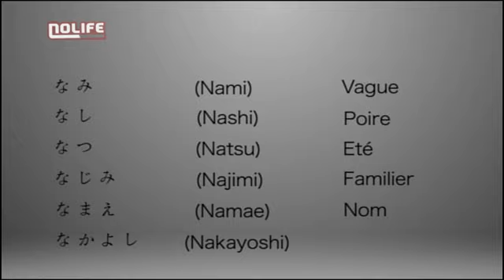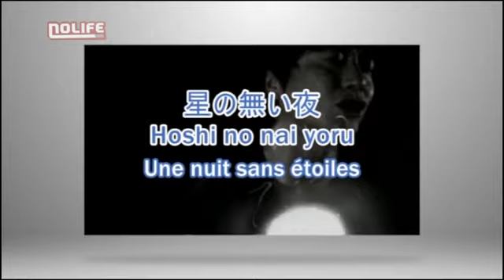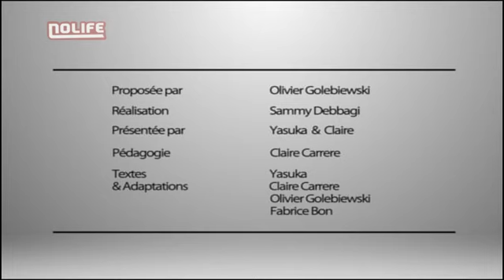#21 Na な Nihongo ga dekimasu ka noco